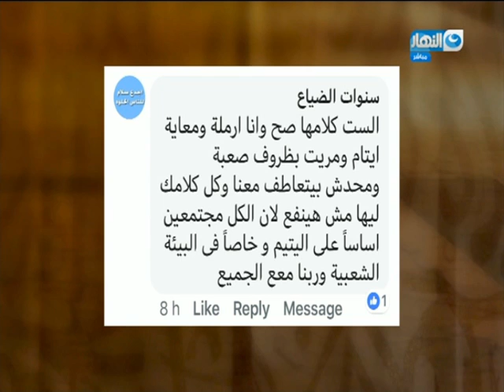باب الخلق | عبرة مهمة في قصة راجل كان بيهز الشارع كله وفجأة مايسواش 3 مليم